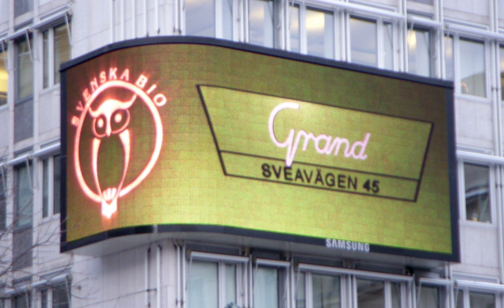Svenska Bio | Wikipedia audio article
00:00:50 Ownership

- Socrates

SUMMARY
Svenska Bio is a cinema company headquartered in Lidingö, Sweden. In the late 1980s, the company was formed from a merger between Fornstams Biografer and several cinemas owned by Svensk Filmindustri. In August 2007 the company bought two cinemas in Stockholm, called Victoria and Grand, from Astoria Cinemas. By doing so, they then owned 16% of the Swedish cinema market. They are the second biggest cinema chain in Sweden.By November 2017, the company had with 37 cinemas, 142 screens, 12,724 chairs and by May 2018, the company had spread to 55 cities.